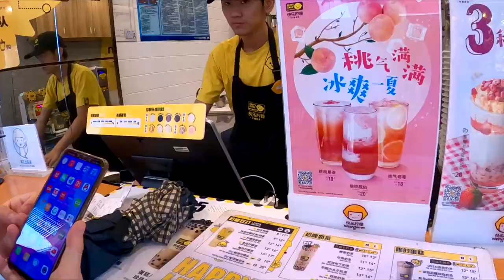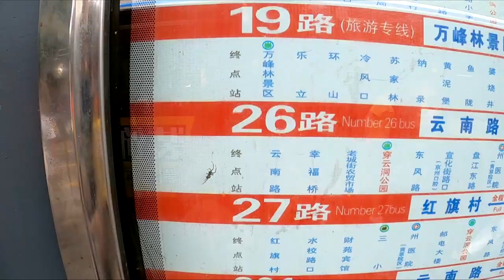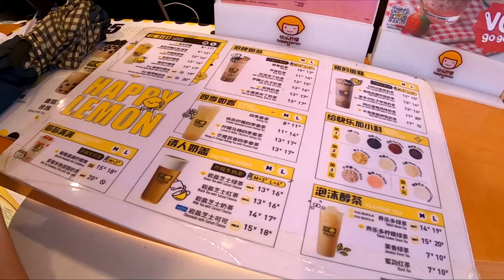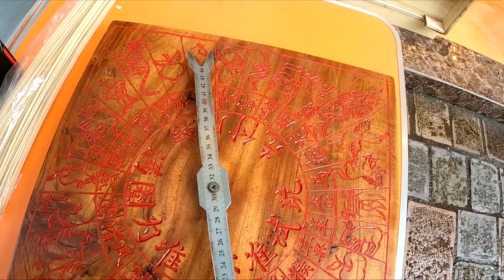Walking the Streets of a 5th Tier City in China 🇨🇳